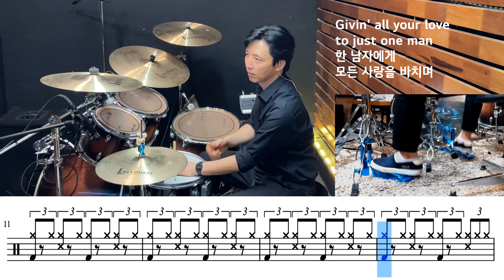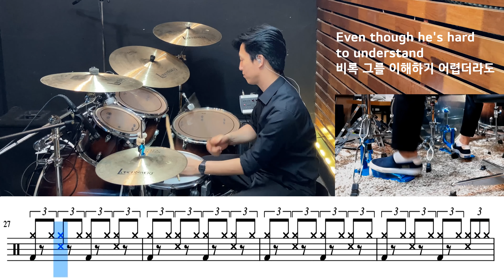Stand By Your Man - Tammy Wynette DRUM COVER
Stand By Your Man - Tammy Wynette
난이도:★★
테크닉:셔플리듬+크로스림샷+더블킥+하이햇오픈+점점크게

미국의 컨트리 음악을 대표하는 가수이자 우리나라에서도 많은 사랑을 받은 '태미 와이넷'의 대표곡 'Stand by Your Man'을 연주했습니다.
'Tammy Wynette' 은 42년 미국에서 태어난 뮤지션으로 주로 미국의 컨트리 음악에 집중하여 활동했고, 빌보드 컨트리 송 차트에서 무려 20개의 1위 곡을 만들어낸 미국의 대표적인 컨트리 뮤지션입니다.

컨트리 음악이란 장르가 생소하신 분들도 계실 텐데요
1920년대 미국 남부, 남서부에서 시작된 음악 장르로, 노동계층 (소위 블루칼라) 미국인의 삶과 애환을 담은 노래입니다. 우리나라의 트로트 장르와 비슷하다고 보시면 됩니다.

이 곡은 1968년 Tammy Wynette이 직접 작사한 곡으로 당시 시대흐름상 수동적인 여성상과는 다르게 진취적이고 능동적인 강한 여성의 모습과 사랑에 대한 깊은 헌신을 그려낸 가사를 담고 있습니다. 곡의 인기와 함께 당시 사회상과 맞물려 미국 내에서 논란이 있었던 곡이기도 합니다.
발매 당시 미국은 물론 영국과 네덜란드에서도 1위를 차지하며 전 세계적으로 성공을 거두었으며 이를 통해 1970년 그래미 상을 받았으며 1998년 57세의 꽤 이른 나이에 건강문제로 사망 이후 1년 후인 1999년에 그래미 명예의 전당에 헌액 되었습니다

드럼은 셔플 리듬 과 크로스 림샷으로 잔잔한 연주로 진행되다 후렴 직전에서 하이햇 오픈을 점점 크게 연주하면서 전체적인 악기와 보컬이 강하게 연주되는 부분이 인상적인 곡입니다.
셔플 리듬은 기본적으로 오른손의 더블스크로크가 아주 중요한 리듬입니다. 또한 3 연음의 음표 간격이 잘 유지돼야 하기 때문에 곡 연주 외 3 연음 계열의 다양한 리듬 연습이 꼭 필요합니다.
8비트 위주의 짝수 리듬만 연습 하셨던 분들이라면 새로운 리듬에 도전하시길  추천드립니다^^

-알려드럼 석바위점 주소:인천광역시 미추홀구 경인로 446 2층 SM실용음악학원 (석바위사거리)

(A translator was used and there may be errors in the content)
We performed the representative song 'Stand by Your Man' by 'Tammy Wynette', a singer representing American country music and also loved in Korea.
'Tammy Wynette' is a musician born in the United States in 1942, and she mainly focused on American country music. She is a representative American country musician who created 20 number one songs on the Billboard Country Song Chart.

Some of you may be unfamiliar with the genre of country music.

It is a music genre that originated in the southern and southwestern United States in the 1920s, and is a song that contains the lives and sorrows of working class (so-called blue collar) Americans. You can think of it as similar to the Trot genre in Korea.

This song was written by Tammy Wynette herself in 1968, and unlike the passive image of women at the time, it contains lyrics that depict the image of a strong woman who is enterprising and active, and her deep devotion to love. Along with the popularity of the song, it was also a song that was controversial in the United States due to its connection to the social situation at the time. At the time of its release, it was a worldwide success, reaching number one in the United States, the United Kingdom, and the Netherlands, and winning a Grammy Award in 1970. He died of health problems at the relatively young age of 57 in 1998, and was inducted into the Grammy Hall of Fame in 1999, a year later.

The drums play gently with shuffle rhythm and cross rim shots, and the part where the hi-hat open is played louder just before the chorus, and the overall instrument and vocals play strongly, is impressive.
The shuffle rhythm is a rhythm where the double stroke of the right hand is basically very important. In addition, since the interval between the notes of the three-note series must be well maintained, it is essential to practice various rhythms of the three-note series in addition to playing the song.
If you have only practiced even-numbered rhythms centered on 8 beats, I recommend you try a new rhythm^^